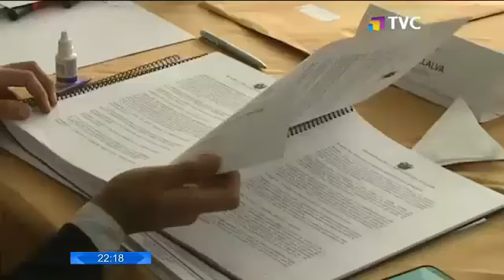Ruth Arregui Asamblea Nacional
Superintendencia de Bancos, Protegemos a la gente